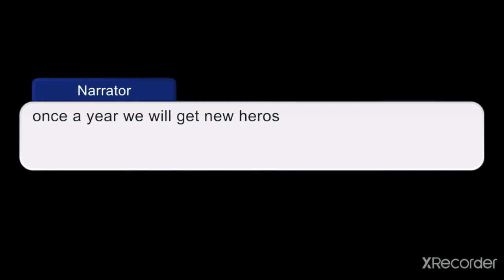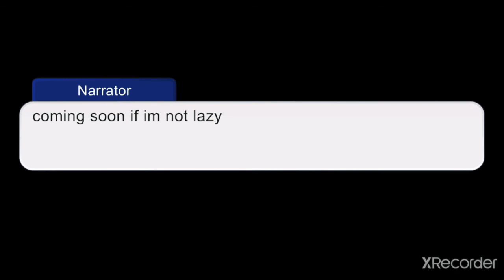Crystal hero's trailer (gacha club)